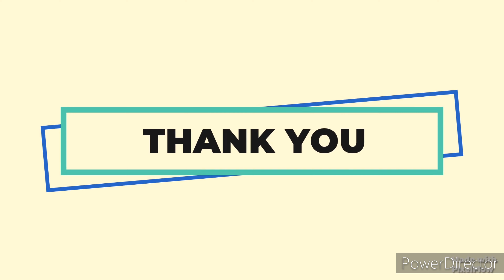Steel Rage: Mobile GamePlay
Its a different game with different graphics but it will do for PvP gamers.